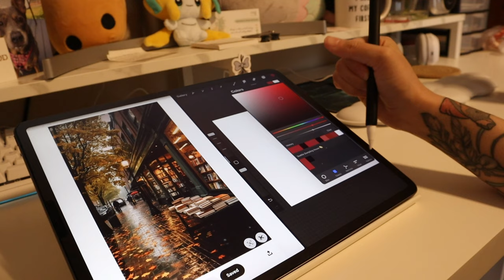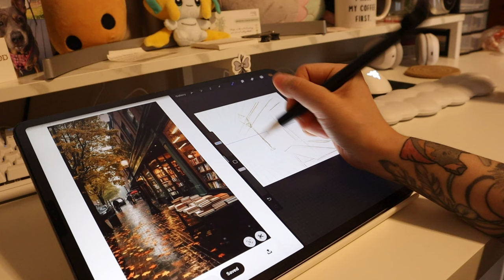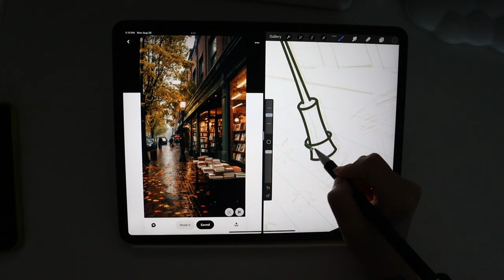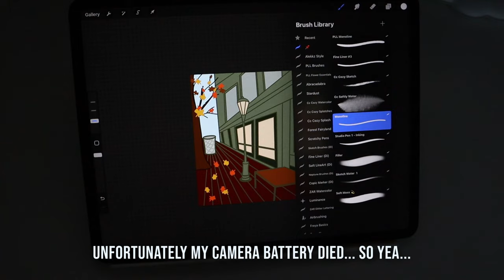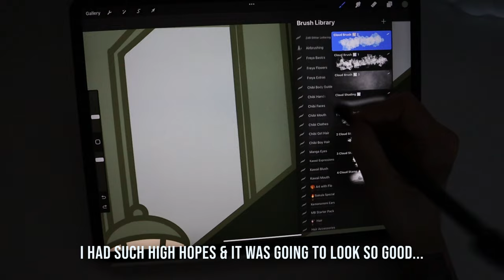🎨 MY ART JOURNEY VLOG | I Really Hope No One’s Watching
UGG! I am mortified to even be posting this video but like the title says, I just really hope no one watches it (no clickbait intended). But now it's how here in the world of the internet floating in space.

Just have to close my eyes & pretend this video doesn't exist now.

My name's Alekkz, I'm a girl in my 30s smashing the reset button on life, pursuing my dreams as a graphic designer (self-taught) while fighting through imposter syndrome for the last 20+ years thinking I wasn't good enough. I'm here to prove myself I can do it!